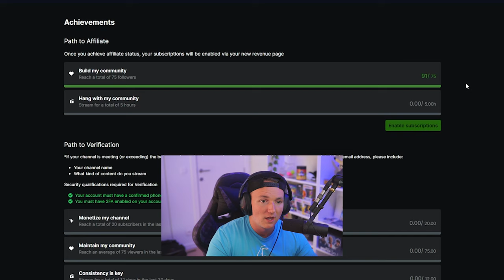❌ IK STOP MET STREAMEN OP TWITCH! ❌